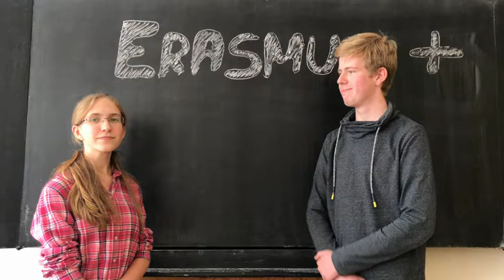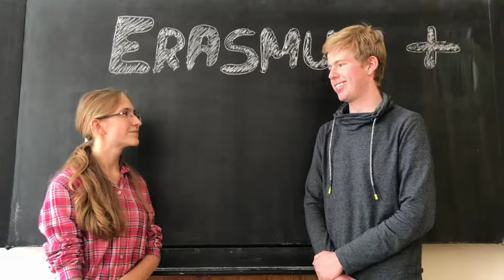Erasmus Day wih Vincent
Erasmus Day at Gymnázium Frýdlant nad Ostravicí 11 October 2019